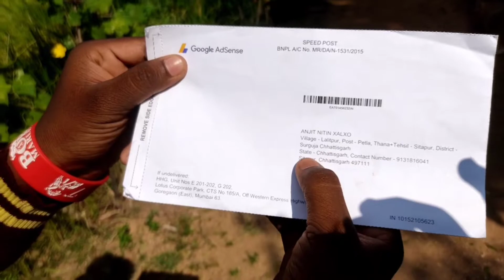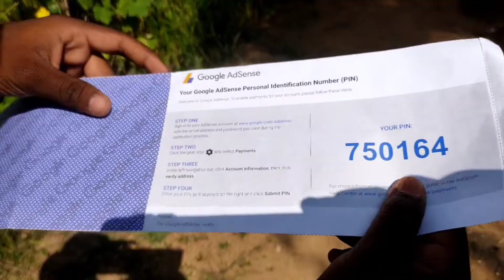Finally Google Adsense Pin आ ही गया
Finally Received Google Adsense Pin

ANX VLOGS some videos--